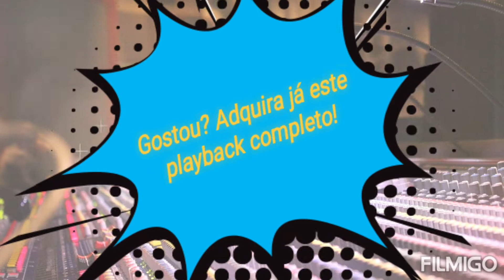Quando Amei Você - Adelino Nascimento - Playback